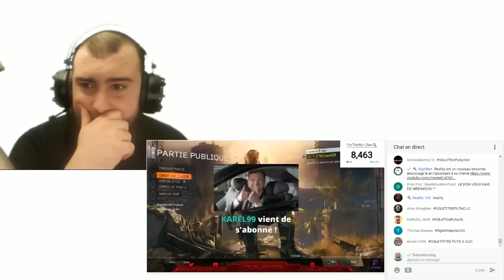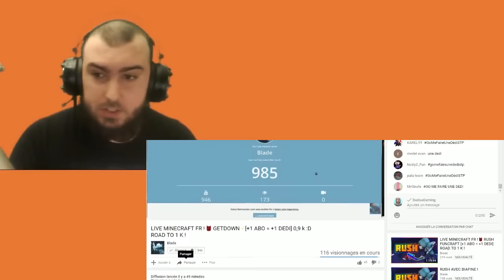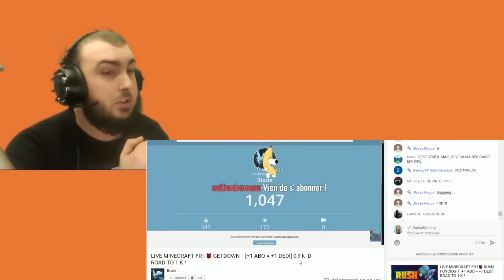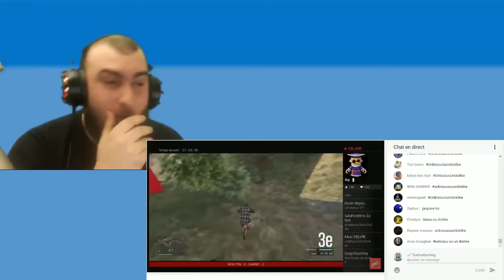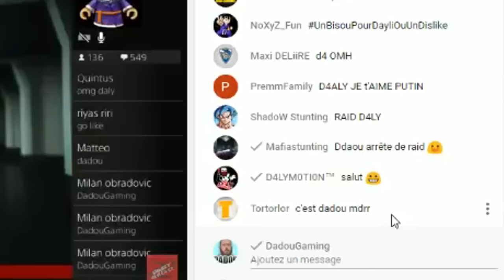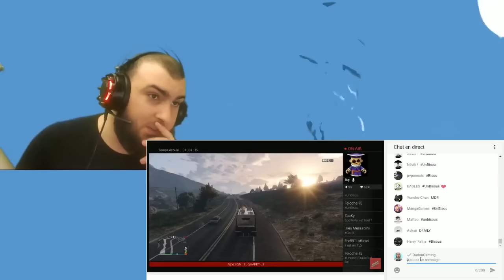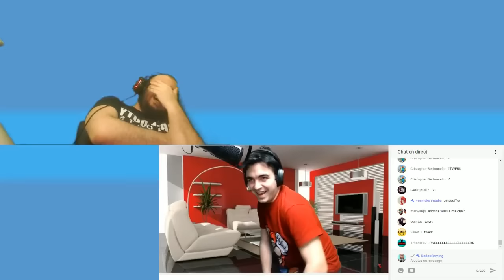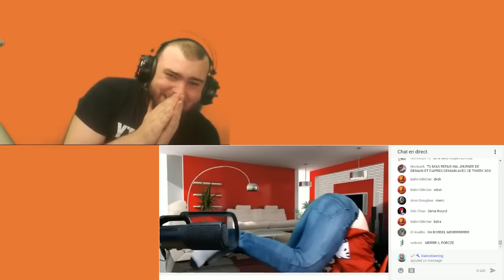LES MEILLEURS RAIDS DE MA CHAINE ! EPIC RÉACTION !